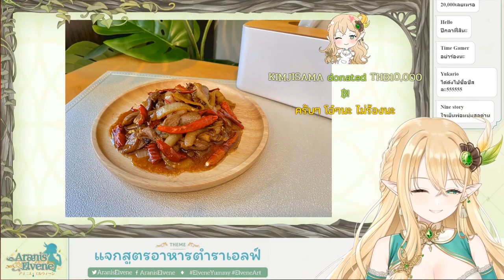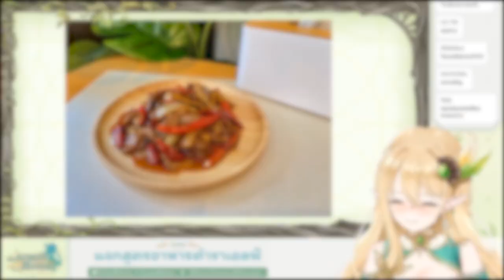[Vtuber]Elvene สติแตก โดนโดเนทในไลฟ์เดียว 4 หมื่นบาท!!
ตามไปตำและดูไลฟ์ย้อนหลังได้ที่นี่